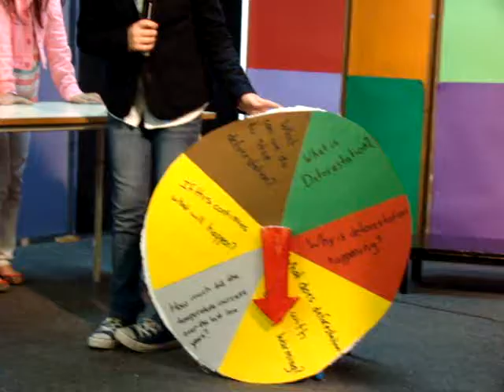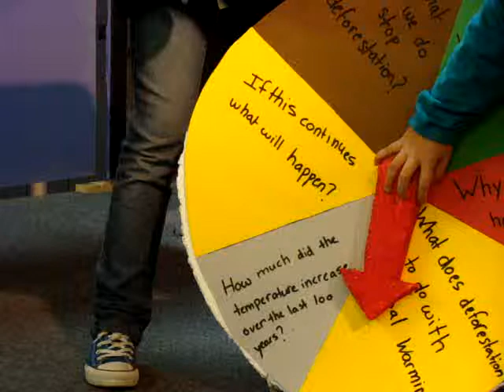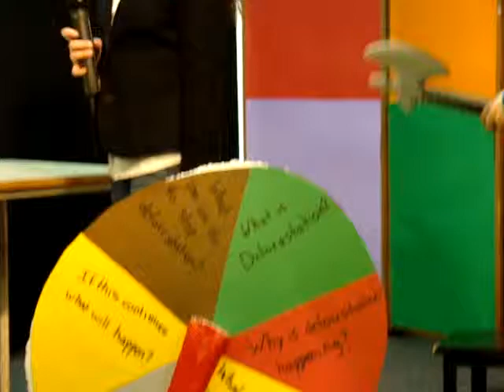Deforestation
The grade 4 have prepared this skit to shed the light upon global warming.